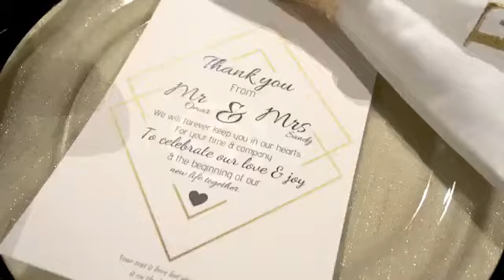Wedding Bahrain Black & Gold Theme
Wedding Bahrain
Events À La Carte is a Bahrain based event planning company that is founded by Rima Chehab since 2015.
Our aim is to turn our client’s dream event into reality. We plan our events with a passion to ensure that every aspect is delivered with the highest level of detail.